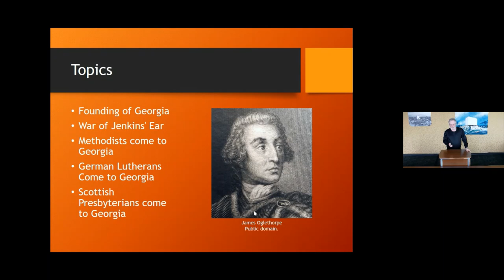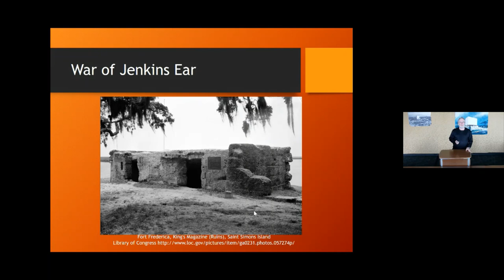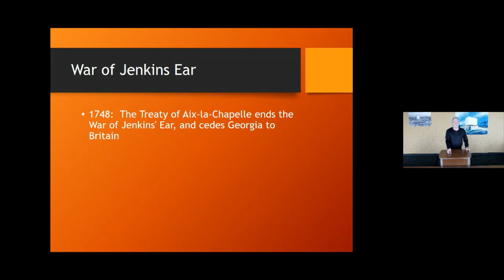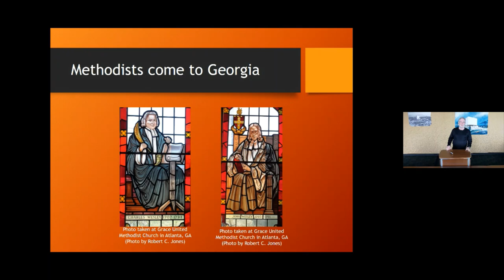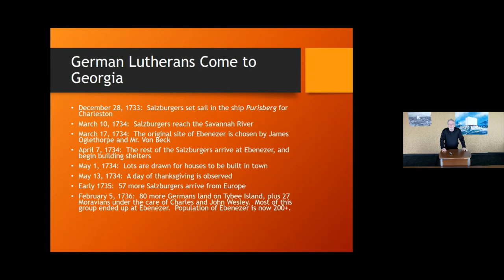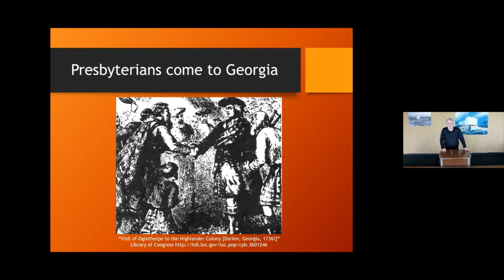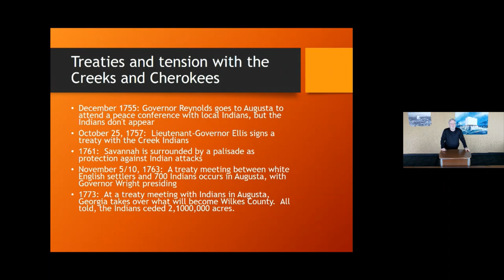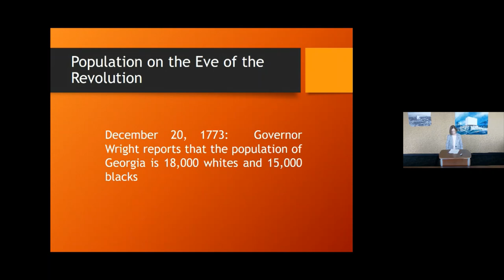Lunch and Learn: Colonial Georgia: The Oglethorpe Years by Robert C. Jones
Lunch and Learn:
Colonial Georgia: The Oglethorpe Years by Robert C. Jones

Robert served as President of the Kennesaw Historical Society for 21 years (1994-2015), and also served as a member of the executive board of the Kennesaw Museum Foundation for 17 years (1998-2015). The Museum Foundation helped fund the 45,000 square foot Southern Museum of Civil War and Locomotive History in Kennesaw, Georgia.

Additionally, Robert has written over 50 books on historical topics, including Top Innovations of World War II, A Guide to the Civil War in Georgia, and Heroes and Heroines of the American Revolution.

In 2018, he was awarded the Women in American History medal from the National Society of the Daughters of the American Revolution.